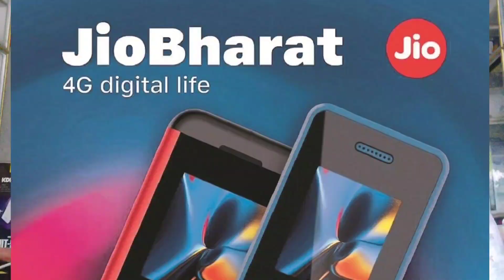jio bharat v2 me 😱 whatsapp youtube चलेगा या नहीं क्या क्या चलेगा अपडेट ?